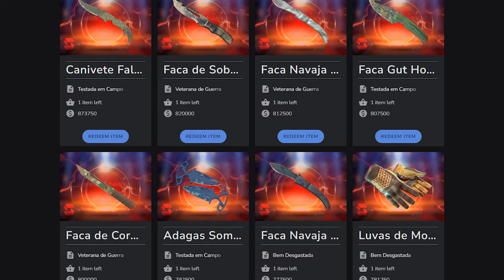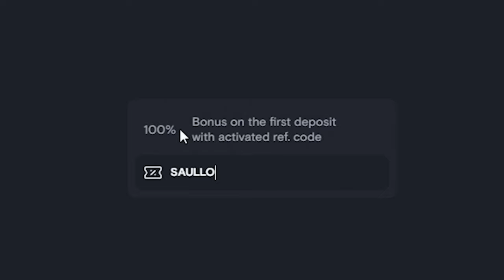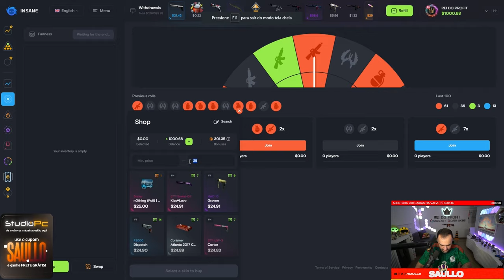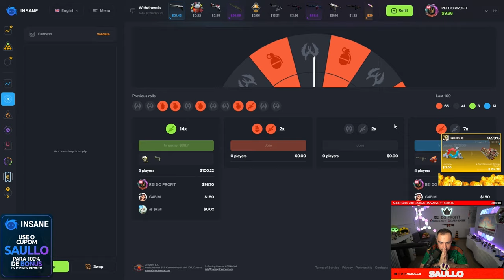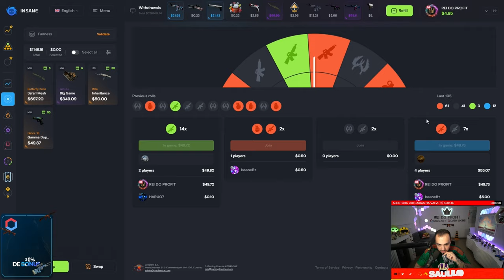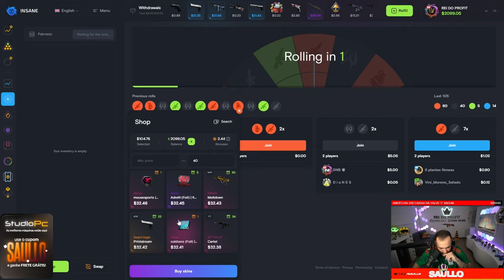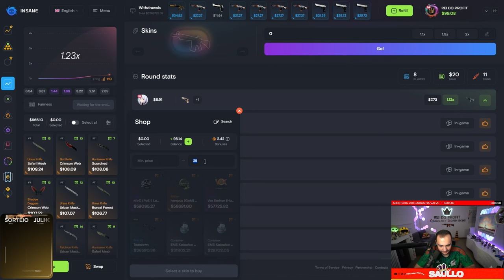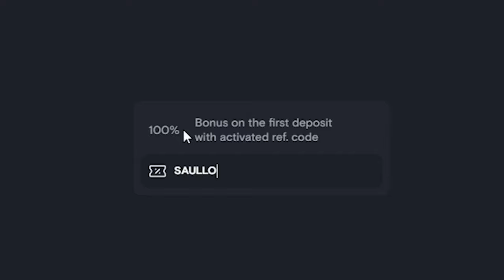INAUGUREI a minha LOJA GRÁTIS de SKINS 😱 (Ganhei R$14.000,00 em SKINS para ESTOQUE)